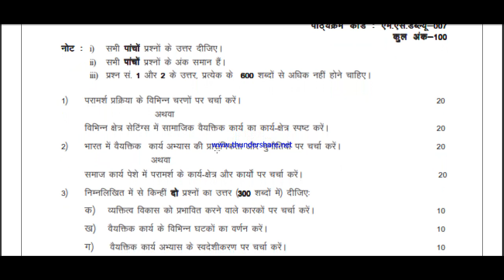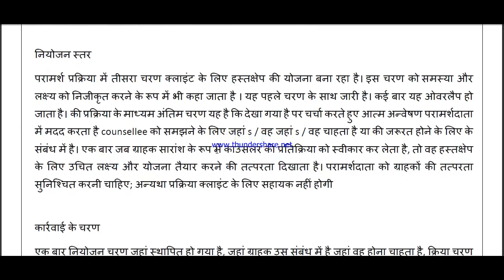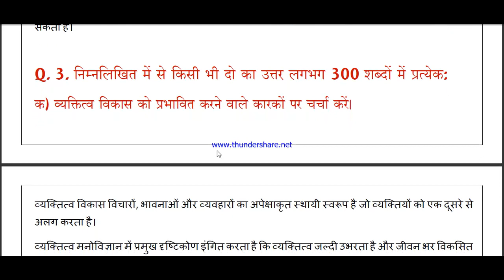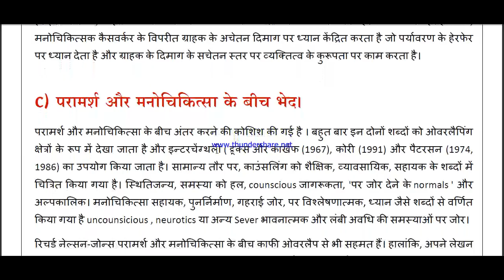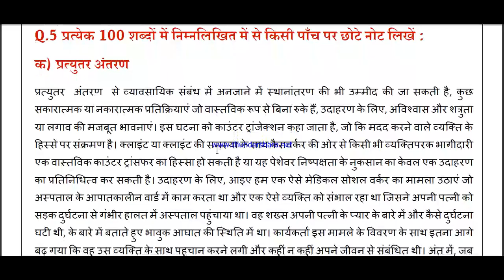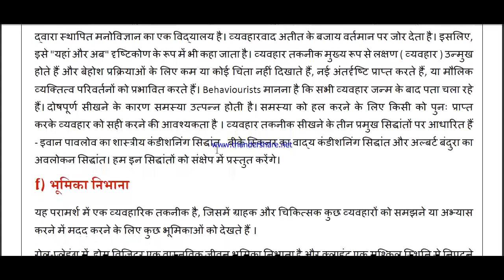MSW 7 solved assignment 2020-21 / MSW 7 solved assignment/ MSW 7 solved assignment in hindi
सभी Assignment की PDF  Whatsapp पर मंगवाने के लिए massage on - 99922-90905

MSW - 7 solved assignment in Hindi 2020-21

msw 7 assignment pdf 2021-22, msw 7 solved assignment 2021-22, msw 7 solved assignment 2022, msw 7 solved assignment , MSW 7 solved assignment 2021-22 in Hindi,